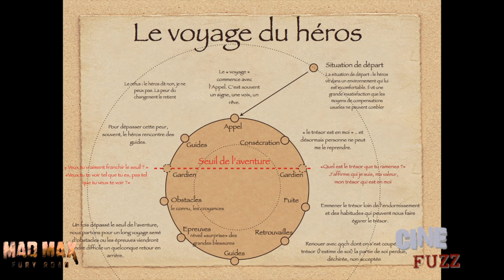Mad Max : Fury Road - Le Héros aux mille visages - Cinefuzz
ça y esssst ! On ne pouvait passer à coté, voilà donc notre analyse totalement subjective de Mad Max Fury Road ! On y parle du mythe du héros, du cinéma de George Miller, de ce que ça veut dire de faire un film mythologique en 2015 en citant le monomythe ... Enjoy !